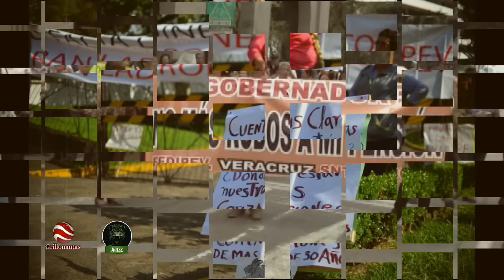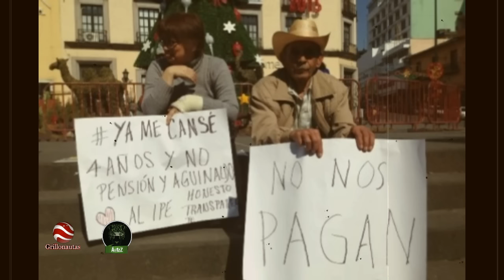Maestros pensionados y jubilados en Veracruz reciben cheques sin fondos.